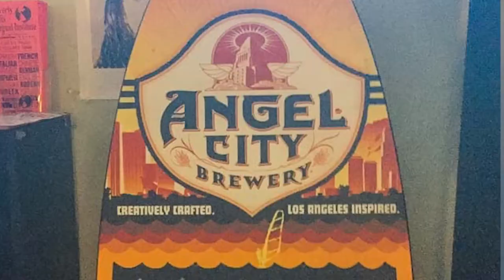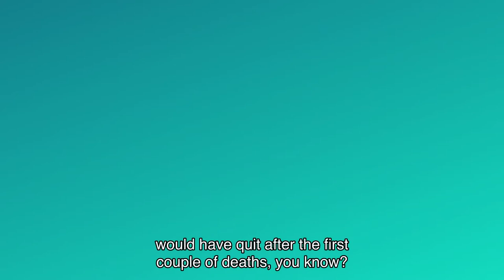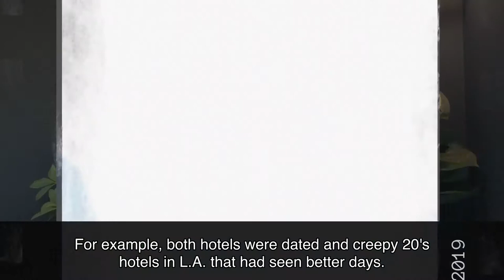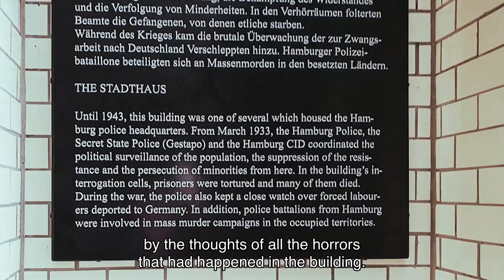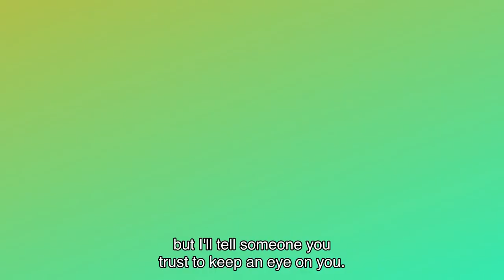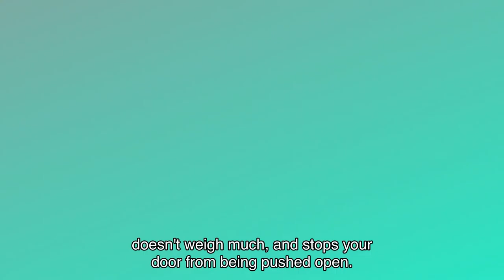The Elisa Lam Tragedy at The Cecil Hotel Downtown Los Angeles (and How NOT to Pick A Dodgy Hotel)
The Elisa Lam Netflix movie about the Cecil Hotel in Downtown LA is scary for many reasons. This movie, The Vanishing at the Cecil Hotel, also brings up the question of guest safety in hotel rooms.

Not only is the Cecil Hotel Downtown Los Angeles got a dodgy past but it is next to a very sketchy area. How do you know. Solo trips for women can be a lot of fun and you can have the most incredible experience. But how do you keep yourself safe when you are a woman.

These tips are also useful for single parent vacations).